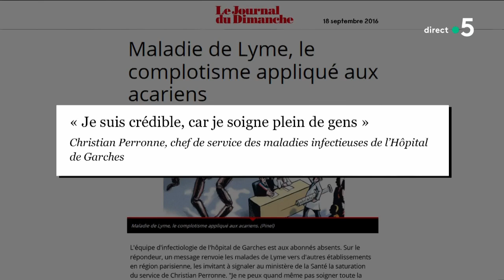Christian Perronne, le médecin qui fait polémique - C à Vous - 08/09/2020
En compagnie de la team CàVous, Anne-Élisabeth Lemoine donne la parole à ses invités pour décrypter et analyser l'actualité.